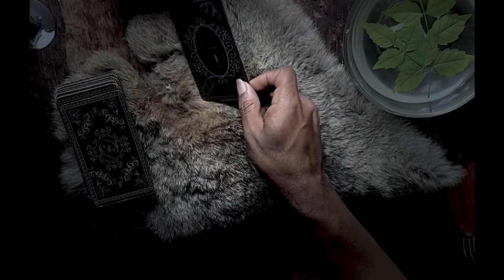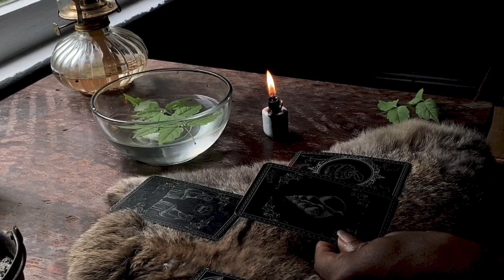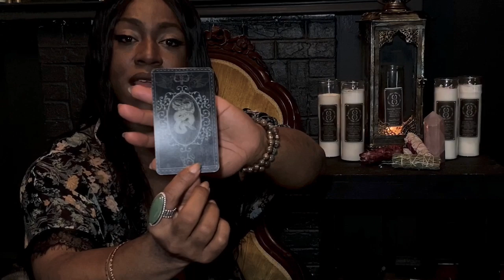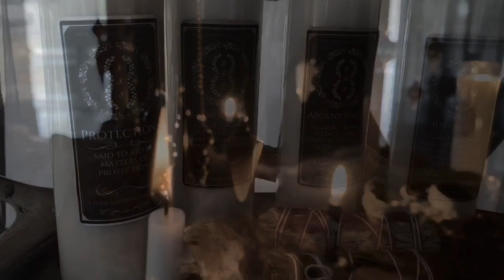𝐹𝑅𝐸𝐸 𝑊𝐸𝐸𝐾𝐿𝑌 𝑍𝑂𝐷𝐼𝐴𝐶 𝑅𝐸𝐴𝐷𝐼𝑁𝐺𝑆| 4/19-25𝑡ℎ | 𝑇𝐻𝐸 𝐻𝑂𝑂𝐷𝑂𝑂 𝑄𝑈𝐸𝐸𝑁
𝑆𝑈𝐵| 𝐶𝑂𝑀| 𝐿𝐼𝐾𝐸 𝑥 𝑁𝑂𝑇𝐼𝐹𝐼𝐶𝐴𝑇𝐼𝑂𝑁 𝐵𝑈𝑇𝑇𝑂𝑁

. . 𝐵𝑒 𝑠𝑢𝑟𝑒 𝑡𝑜 𝑚𝑒𝑑𝑖𝑡𝑎𝑡𝑒 𝑖𝑛 𝑝𝑙𝑎𝑐𝑒 𝑡ℎ𝑒𝑠𝑒 𝑟𝑒𝑎𝑑𝑖𝑛𝑔𝑠 𝑏𝑒𝑓𝑜𝑟𝑒 𝑦𝑜𝑢𝑟 𝑎𝑐𝑡𝑖𝑜𝑛𝑠 𝑏𝑒𝑓𝑜𝑟𝑒 𝑦𝑜𝑢 𝑣𝑒𝑟𝑏𝑎𝑙𝑖𝑧𝑒 𝑜𝑛 𝑠𝑜𝑚𝑒𝑡ℎ𝑖𝑛𝑔 𝑠𝑜 𝑡ℎ𝑎𝑡 𝑦𝑜𝑢 𝑤𝑖𝑙𝑙 ℎ𝑎𝑣𝑒 𝑡ℎ𝑒 𝑏𝑒𝑠𝑡 𝑟𝑒𝑠𝑝𝑜𝑛𝑠𝑒 𝑝𝑜𝑠𝑠𝑖𝑏𝑙𝑒 𝑤𝑖𝑡ℎ 𝑡ℎ𝑖𝑠 𝑢𝑝-𝑎𝑛𝑑-𝑐𝑜𝑚𝑖𝑛𝑔 𝑤𝑒𝑒𝑘. .

. 𝑈𝑃𝐷𝐴𝑇𝐸𝐷 & 𝐼𝑀𝑃𝑅𝑂𝑉𝐼𝑁𝐺 𝑂𝑁𝐿𝐼𝑁𝐸 𝑆𝐻𝑂𝑃 ‼️𝑇𝑅𝐴𝐷𝐼𝑇𝐼𝑂𝑁𝐴𝐿 𝐻𝑂𝑂𝐷𝑂𝑂 𝐶𝐴𝑁𝐷𝐿𝐸𝑆, 𝑂𝐼𝐿𝑆, 𝐷𝐼𝑅𝑇𝑆 & 𝑀𝑂𝑅𝐸‼️  .  ℎ𝑡𝑡𝑝𝑠://𝑐𝑜𝑛𝑗𝑢𝑟𝑒𝑠𝑜𝑢𝑡ℎ.𝑐𝑜𝑚/𝑠ℎ𝑜𝑝/
.  𝐴𝐿𝐿 𝑇𝐻𝐼𝑁𝐺𝑆  𝐶𝑂𝑁𝐽𝑈𝑅𝐸 𝑆𝑂𝑈𝑇𝐻 𝑋 𝑇𝐻𝐸 𝐻𝑂𝑂𝐷𝑂𝑂 𝑄𝑈𝐸𝐸𝑁
. 𝐼𝑛 𝑝𝑒𝑟𝑠𝑜𝑛 𝑅𝑒𝑎𝑑𝑖𝑛𝑔𝑠 & 𝐶𝑙𝑎𝑠𝑠𝑒𝑠  . 𝐶𝑙𝑎𝑠𝑠𝑒𝑠
  ℎ𝑡𝑡𝑝𝑠://𝑐𝑜𝑛𝑗𝑢𝑟𝑒𝑠𝑜𝑢𝑡ℎ.𝑐𝑜𝑚/𝑝𝑟𝑜𝑑𝑢𝑐𝑡/𝑒𝑑𝑢𝑐𝑎𝑡𝑖𝑜𝑛-𝑙𝑒𝑎𝑟𝑛-𝑡ℎ𝑦-𝑤𝑎𝑦𝑠/ .
. 𝑅𝑒𝑎𝑑𝑖𝑛𝑔𝑠
𝑅𝑒𝑎𝑑𝑖𝑛𝑔𝑠 𝑤𝑖𝑡ℎ 𝑄𝑢𝑒𝑒𝑛 𝐶𝑜. 𝑂𝑣𝑒𝑟 𝑝ℎ𝑜𝑛𝑒 𝑜𝑟 𝑉𝑖𝑑𝑒𝑜  .  ℎ𝑡𝑡𝑝𝑠://𝑐𝑜𝑛𝑗𝑢𝑟𝑒𝑠𝑜𝑢𝑡ℎ.𝑐𝑜𝑚/𝑝𝑟𝑜𝑑𝑢𝑐𝑡/𝑠𝑝𝑖𝑟𝑖𝑡𝑢𝑎𝑙-𝑟𝑒𝑎𝑑𝑖𝑛𝑔𝑠-𝑐𝑜𝑛𝑠𝑢𝑙𝑡𝑎𝑡𝑖𝑜𝑛𝑠/
. 𝐻𝑎𝑢𝑠 𝑟𝑒𝑎𝑑𝑒𝑟 𝑜𝑓 𝐶𝑜𝑛𝑗𝑢𝑟𝑒 𝑆𝑜𝑢𝑡ℎ  .